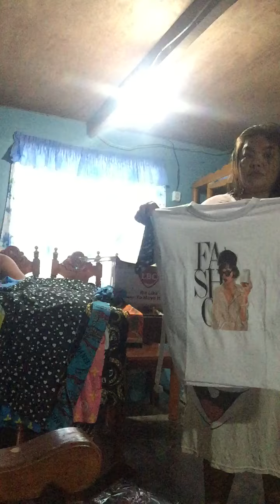My unboxing Christmas Gift 🎁